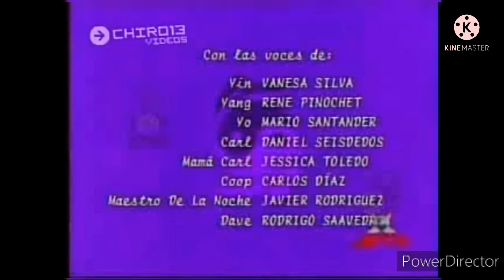Gráfica de Créditos - Discovery Kids (06 de diciembre del 2021)